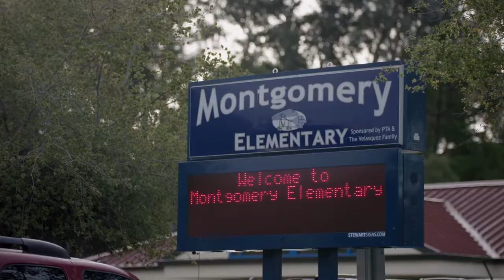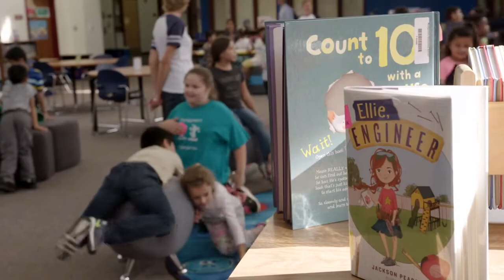Maverick McNealy Joins KPMG's Blue for Books Program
Maverick McNealy, KPMG brand ambassador and recent addition to the KPMG Blue for Books program teamed up with the KPMG Silicon Valley office to refurbish the library at John J. Montgomery Elementary School.